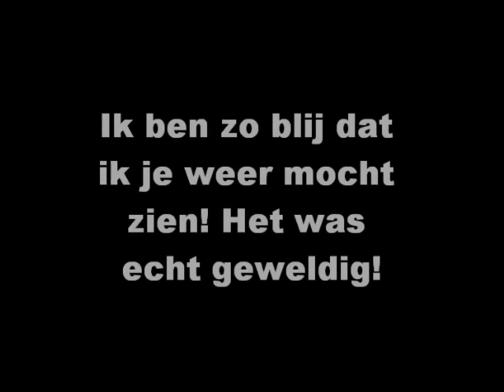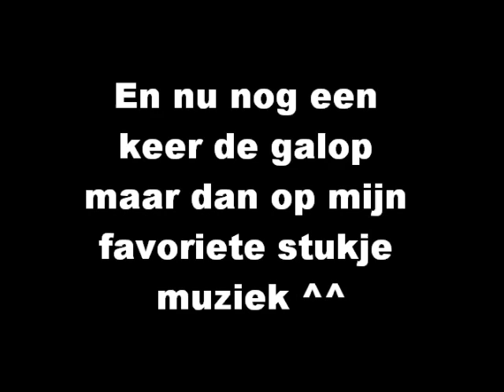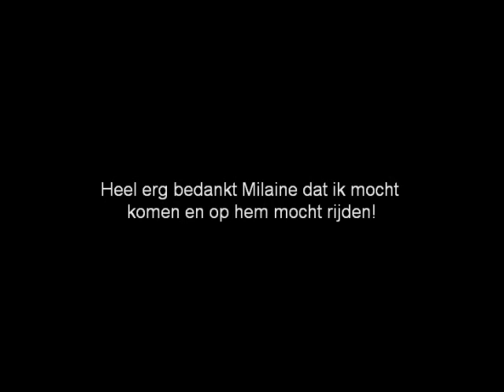Terugzien van Dhar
Ik heb Dhar weer na een half jaar gevonden en mocht hem ook opzoeken :D